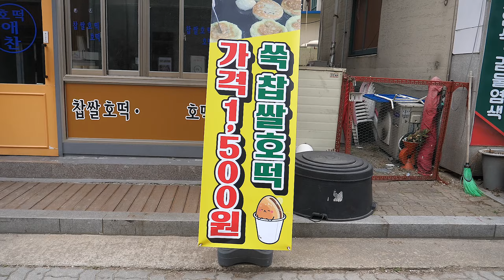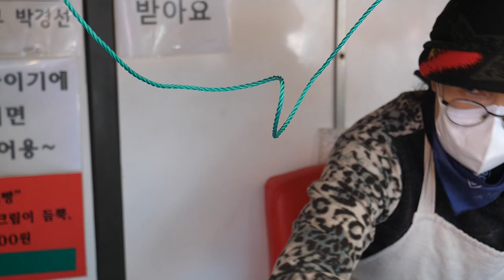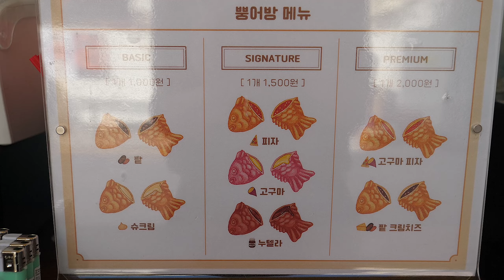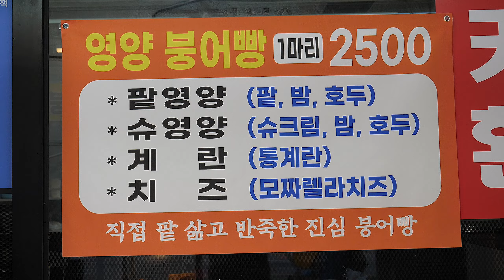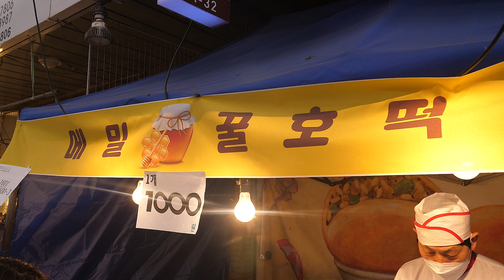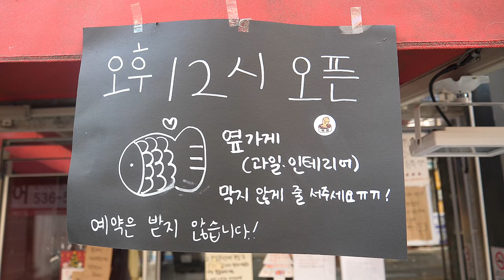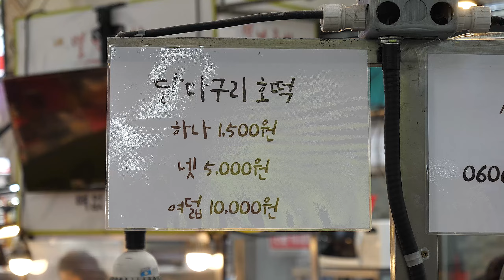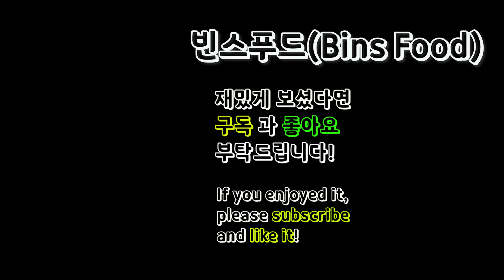겨울이면 엄청나게 팔려나가는!서울,경기 인기 호떡&붕어빵집 Top10 몰아보기!/Hotteok, Bungeobbang/Korean Street food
-[information]

00:00:00 호떡애찬

-주소(Address) : 경기 안산시 단원구 광덕2로 50-15

00:07:41 서울대입구역 붕어빵

-주소(Address) : 서울 관악구 관악로 211

00:17:36 호떡매니아

-주소(Address) : 서울 송파구 석촌호수로 72-5

00:28:10 카페얌

-주소(Address) : 부산 부산진구 동성로87번길 15

00:39:06 망원시장 훈훈호떡

-주소(Address) : 서울 마포구 포은로6길 25 지하1층

00:49:01 붕어의신

-주소(Address) : 경기 안산시 상록구 감골공원안길 13

01:00:56 신원시장 호떡집

-주소(Address) : 서울 관악구 신림동 1587-39

01:12:01 떡붕

-주소(Address) : 서울 동작구 사당동 127-7

01:25:26 수유시장 구운호떡

-주소(Address) : 서울 강북구 도봉로71길 26

01:33:29 회기역 붕어빵

-주소(Address) : 서울 동대문구 회기로 188